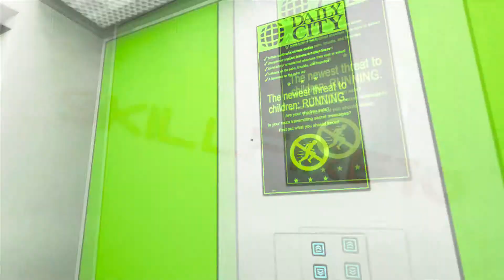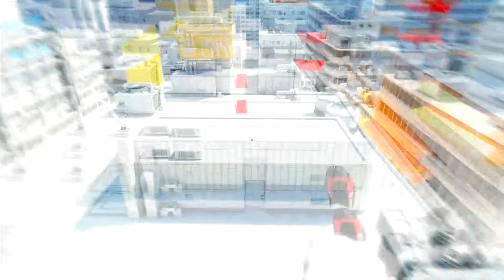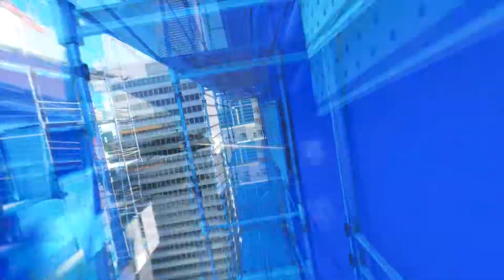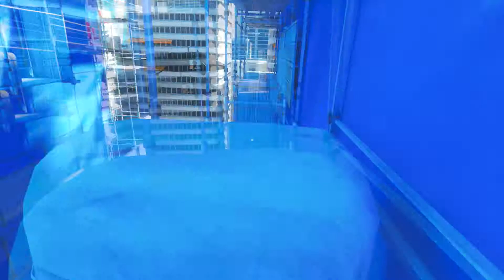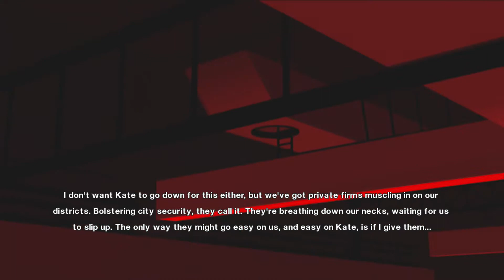Mirror's Edge "Test of Faith" Playthrough w/ SkillFire10 - Part 6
Leave a rating depending on how you thought the video was!

Mirror's Edge - an underrated gem, or a failed experiment? It entirely depends on you opinion. I'm one of those who think that this game is pretty exquisite. It stands out to me as one of the most unique of recent times, and I can't wait for the sequel.

Thought I'd do a quick LP of it, because A: It'll be fun as hell, and B: I just wanted to give it some of my recognition ^^